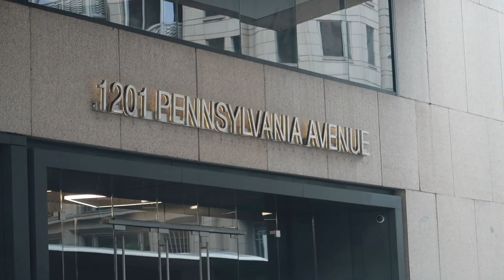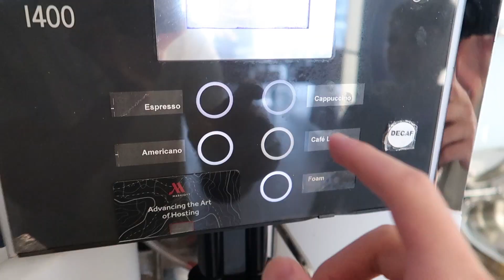What Washington D.C. is Like in 2023! (D.C. Travel Vlog)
Today we travel to Washington, D.C. and see what it's like in 2023!

20 year old kid from Florida born to make people laugh, smile, and be confident in themselves. This is my life.